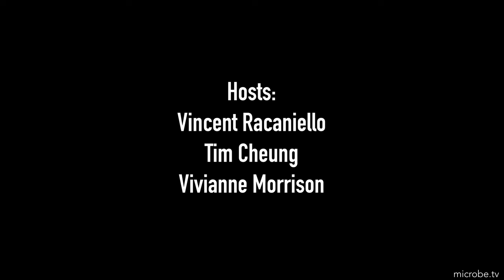TWiN 49: Mirror, mirror on the wall, who's the fairest mouse of all?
TWiN welcomes mice to the elite club of 'self-aware' animals, with a study demonstrating a mirror-induced self-directed behavior in mice resembling visual self-recognition.